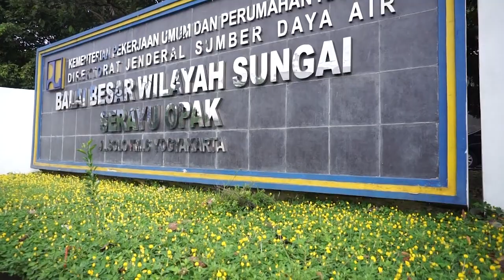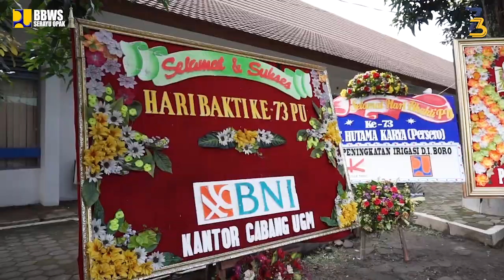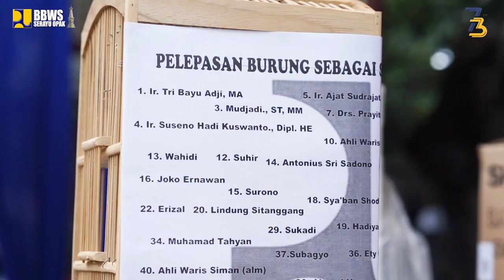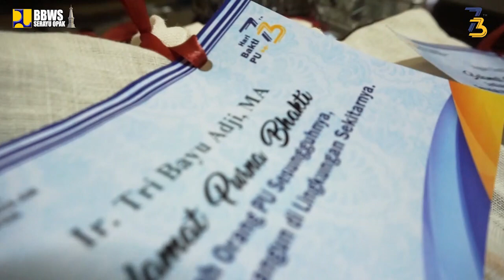Jalan Sehat Hari Bakti PU Ke-73 di BBWS Serayu Opak